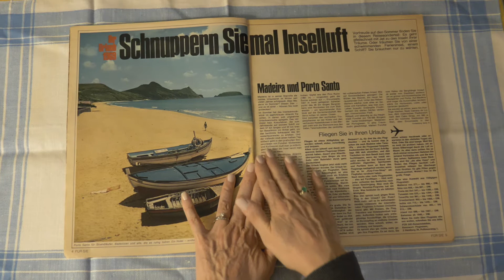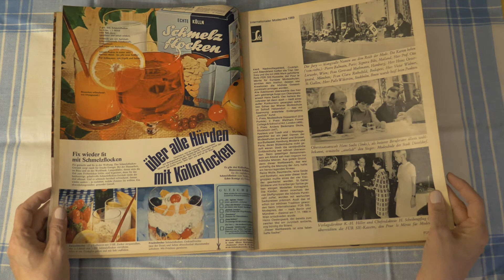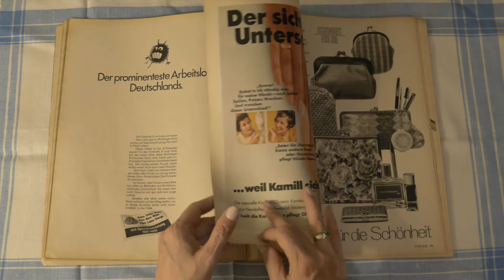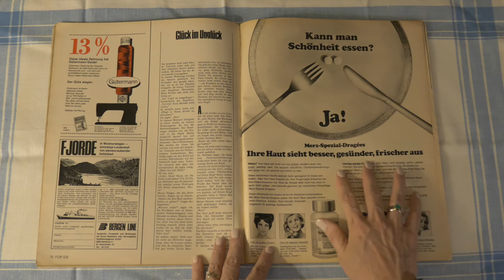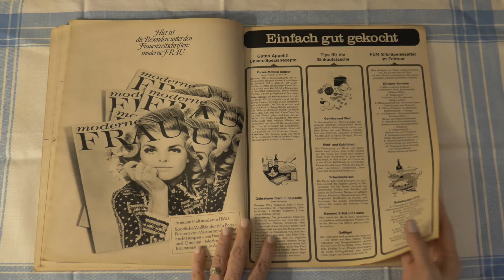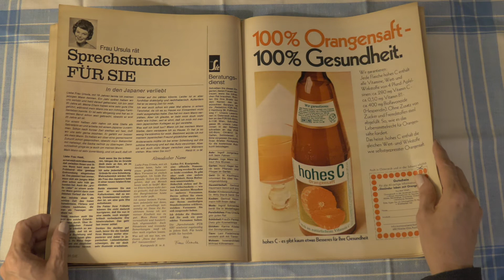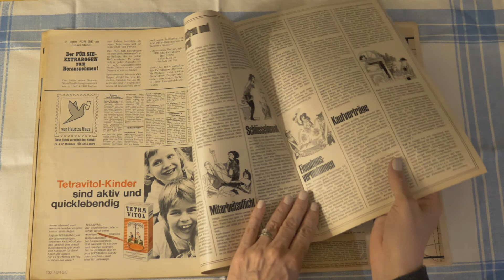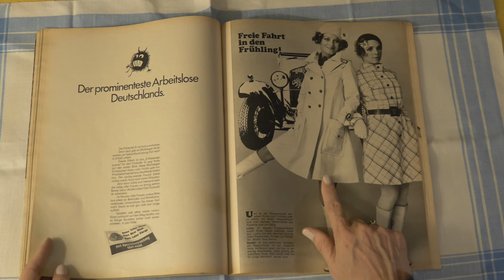ASMR * Magazine Page Flipping Turning * Vintage German Deutsch Paper Crinkles (No Talking)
Gentle page flipping from beginning to end, slow hand movements. Paper rustling, some paper pinching. No talking. Take a peek into the life of 1960s West Germany.

I hope to upload another version of this video in a few days . . . with German whispers.

In den nächsten Tagen uploade ich eine andere Version dieses Videos mit deutschem Flüstern (mit amerikanischem Akzent 😉). Sag mir Bescheid, welches Video dir am besten gefällt.

Delicious sounds and sensations for your relaxation in a 1960s setting. Observational ASMR. Nostalgia.

Thank you for joining me! - Sherri